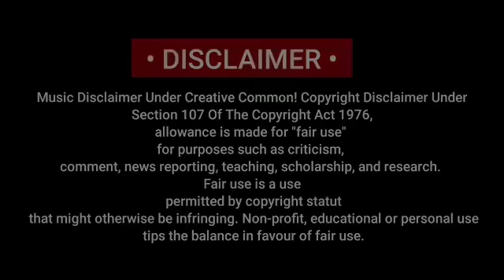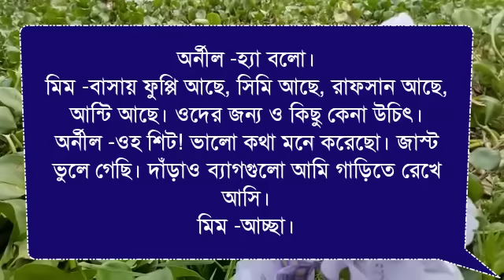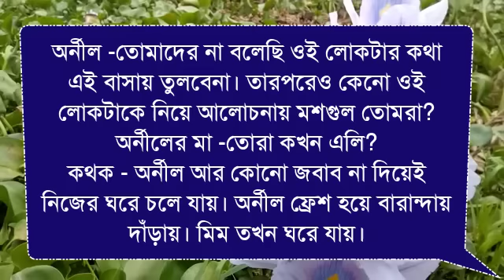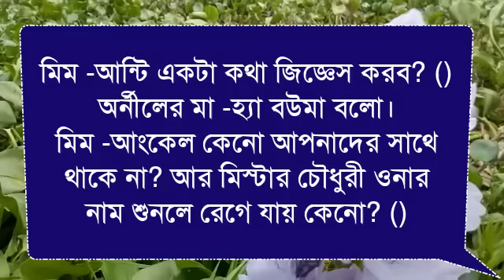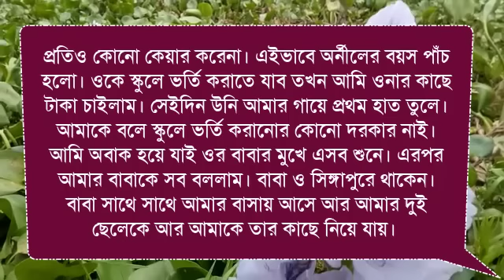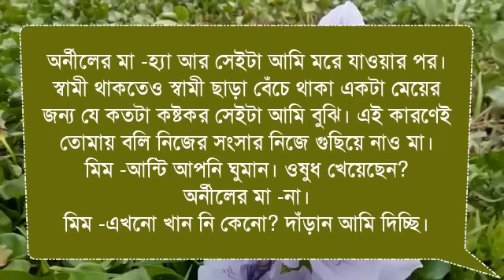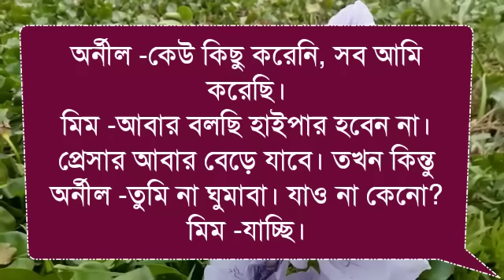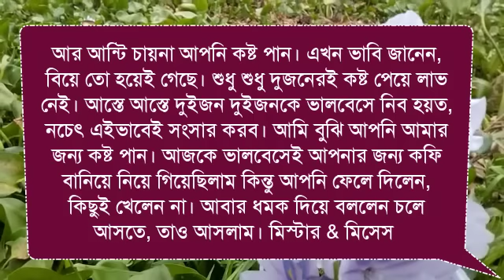রাগী ছেলে যখন দিওয়ানা প্রেমিক: Romantic love story :১৫পর্ব:ashik&shonalika&Putul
জান্নাত,রাকেশ,অনিক,সুমাইয়া,সেতু,সালমান,রাজ,সিম্মু, সায়ান,

পলাশ,জয়,সুমন,রিনা,মিতু,অতসী,রনি,নিহা,অরিন্দম, নাঈমা,পায়রা,সরফরাজ

 (লেখনীতে-(  নিলিমা জাবিন তানমোনা )

ashik voice

Priyanka voice

porshi dairy

putul dairy

shonalika voice

misti voice